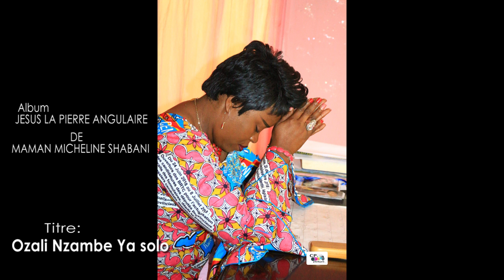Album La pierre angulaire de Maman Micheline Shabani